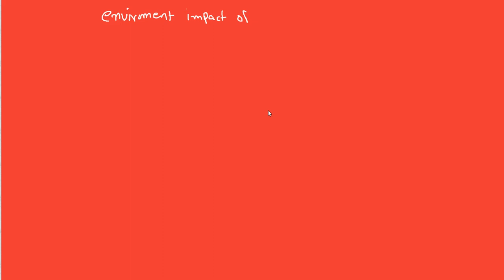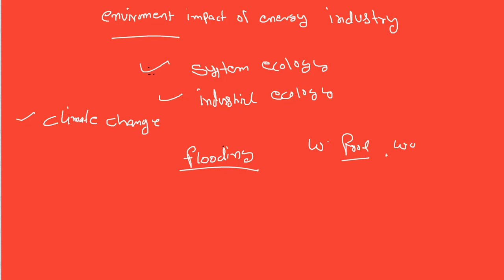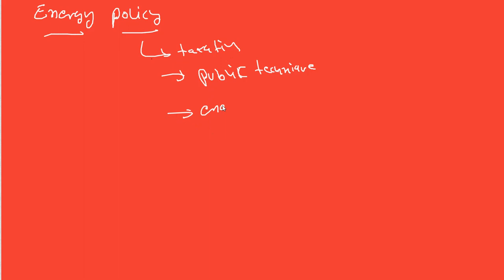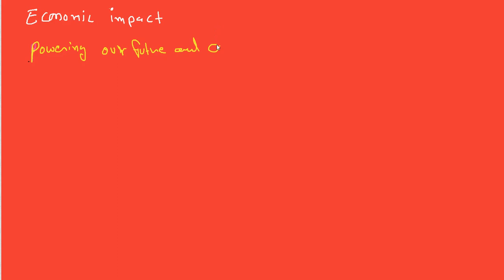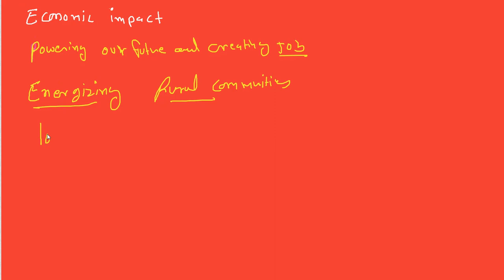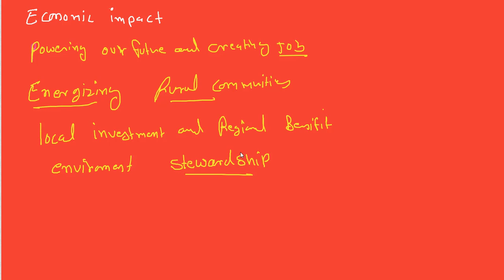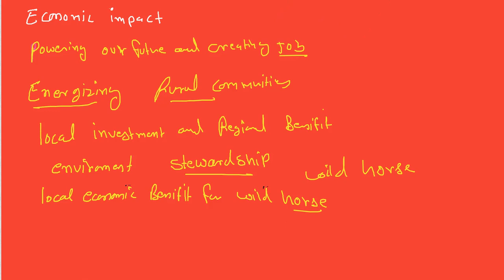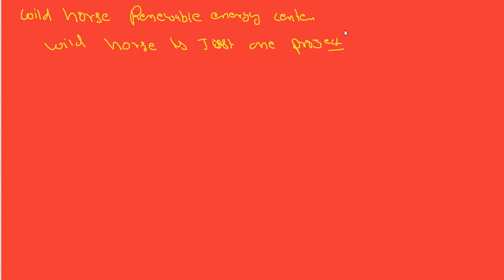Enviroment impact of energy industry